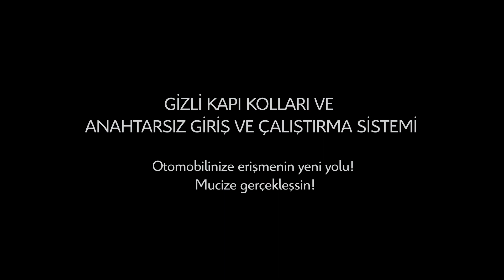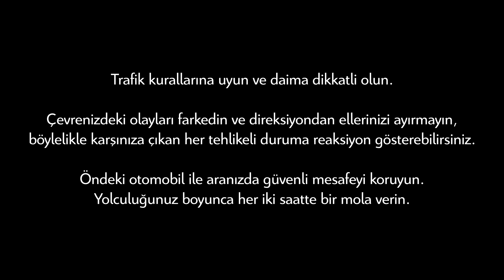DS ACCESS: Otomobilinize erişmenin yeni yolu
DS 3 CROSSBACK sizi 1,5 metre mesafeden tanır. Yaklaştığınızda, ADML PROXIMITY sayesinde kilitler otomatik olarak açılır ve gizli kapı kolları ortaya çıkar. Uzaklaşıldığında da süreç aynı şekilde işler: Kapı kolları geri çekilir ve otomobil otomatik olarak kilitlenir. Böylece, otomobilinize erişmek ya da kilitlemek için anahtarlarınızı çantanızdan veya cebinizden çıkarmanıza gerek kalmaz.

Yüksek teknoloji ikonu DS 3 CROSSBACK yakında Türkiye'de. Onunla ilk tanışanlardan olmak için tıklayın